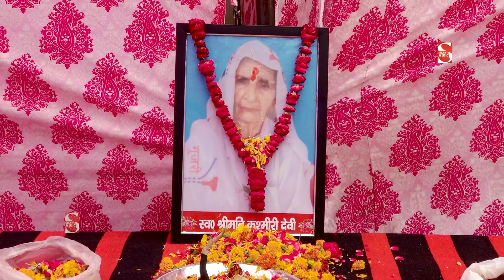दुनिया वालो रोक लियो मेरा जारा लाल कफ़न के में , Barmandpur Ragni Competition Shakti Music Ragni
►Singer -
►Writer -
► Editor :- Shakti Music Team
► Music :- Live

► Genre :- Haryanvi

               Label / Company